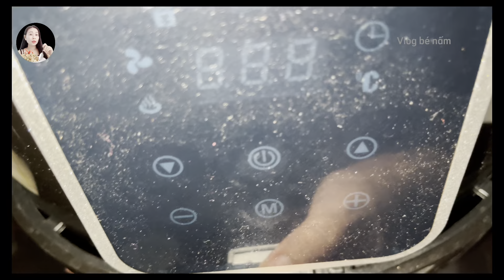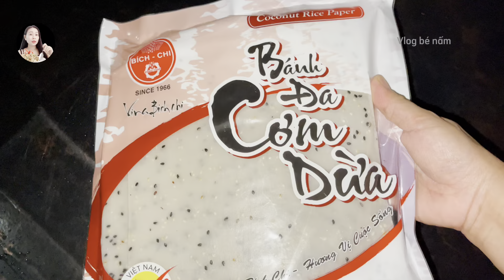Một món gỏi làm từ ốc rất ngon có ai biết món này chưa nếu chưa thì làm ăn thử nhé/gỏi ốc bươu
Vlogbenam Motmonanlamtuocratngoncoaibietmonnaychuaneuchuathilamanthunhe/goiocbuou